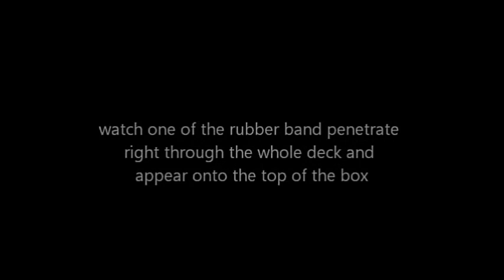Arnel Renegado - SURGE TRAILER